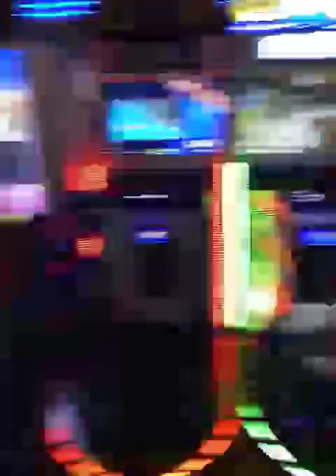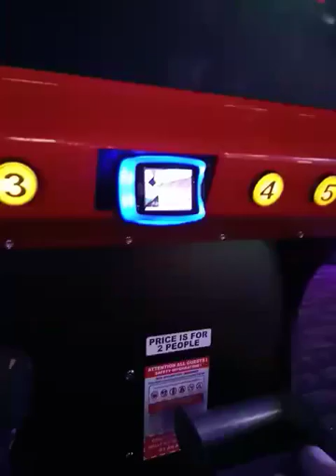Giselle TV Show